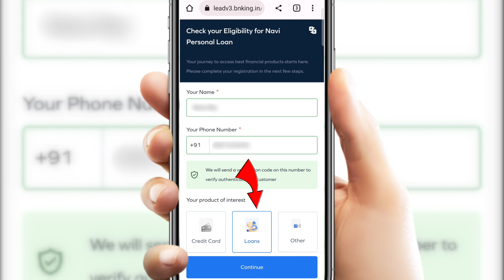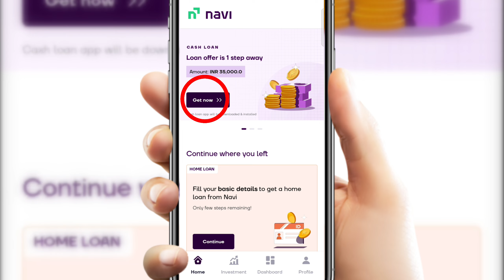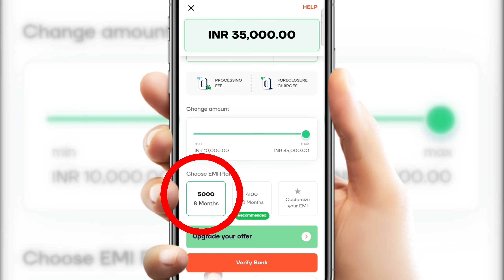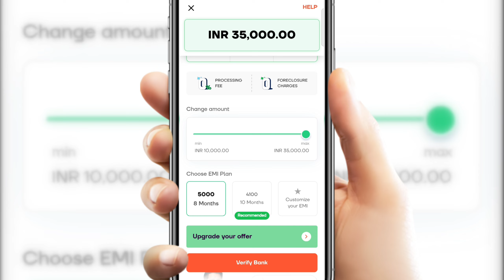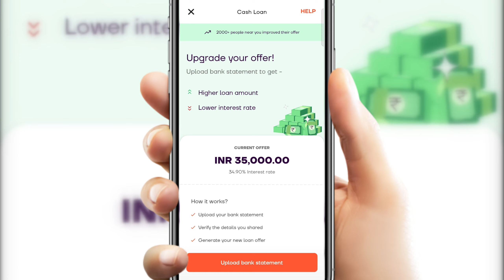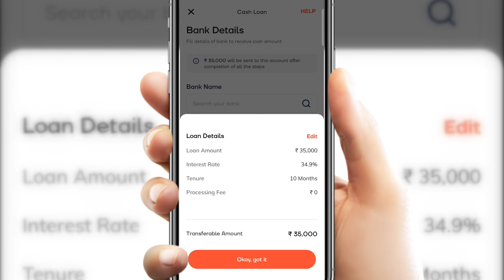Navi Personal Loan | Instant Approval & Quick Disbursal | 0 Processing Fees | 0 Foreclosure Charges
Unexpected expenses knocking at your door?
Relax and get an instant Navi personal loan of up to ₹20 lakhs to meet any financial emergency needs such as medical bills, travel expenses, home renovations and more.

Top benefits for you:
✅ Instant loan approval and disbursal
✅ No collateral or guarantor required
✅ Zero foreclosure charges

Why you should apply from here:

✔️ 100% Simple & Secure Process
✔️ Minimum documentation